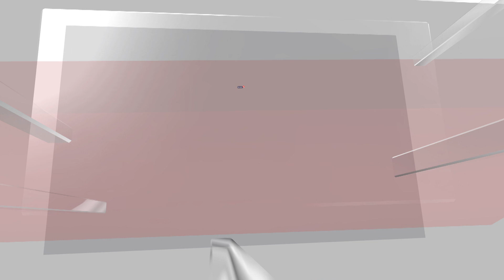U.S Canada Boder Explosion | Kathy Hochul Briefs About Rainbow Bridge Explosion | Niagara Falls|N18V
All four border crossings between Canada and the US remained closed for hours on Wednesday after a speeding car crashed in flames on the bridge linking New York state and Ontario at Niagara Falls on Wednesday.

Two people were also killed in the fiery car crash.